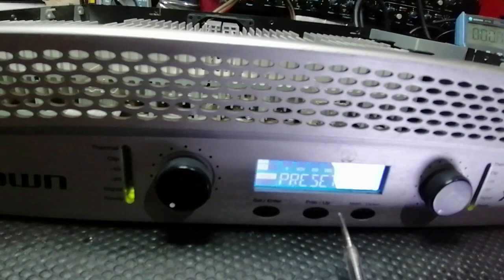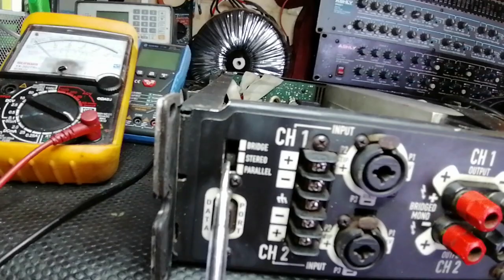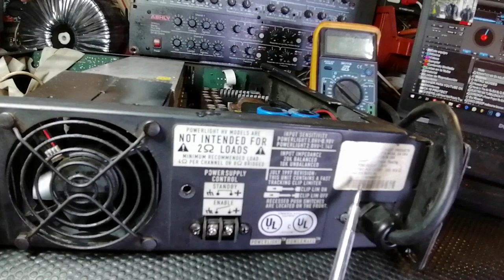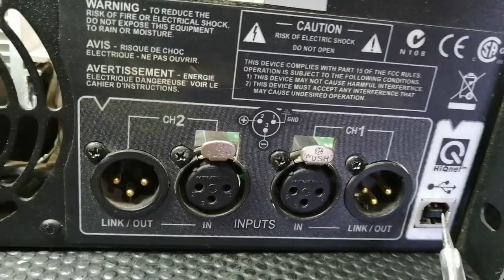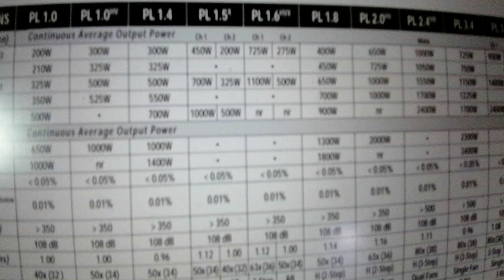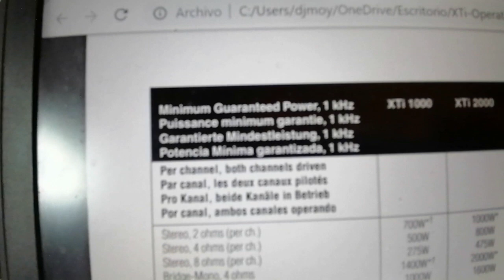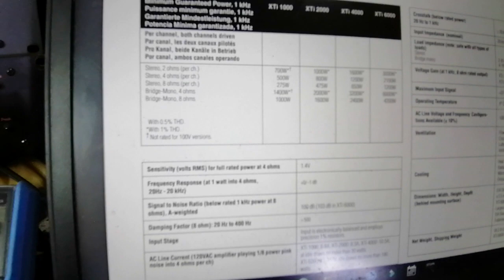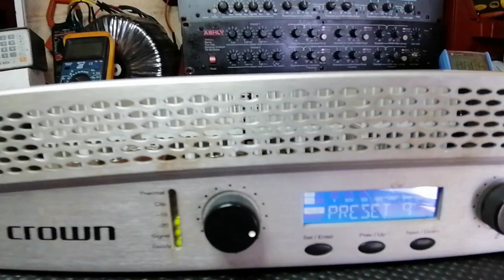CROWN XTI 4000 VS QSC PL 2 0 💥PRUEBA DE SONIDO 💪✨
✨ CROWN  XTI  VS   QSC PL 2 0 💥PRUEBA DE SONIDO 💪